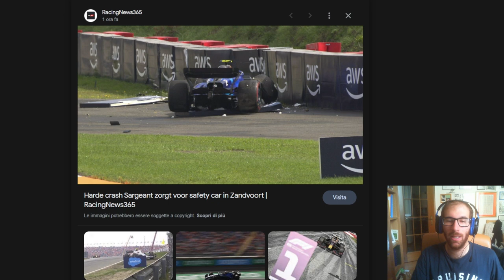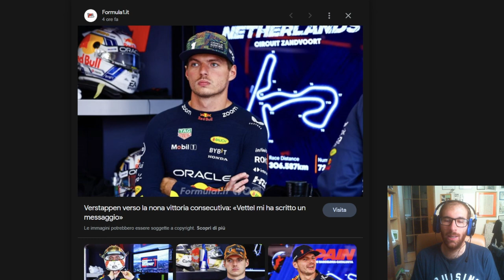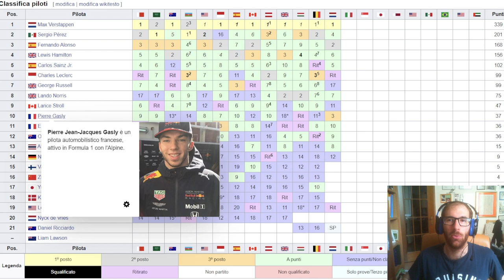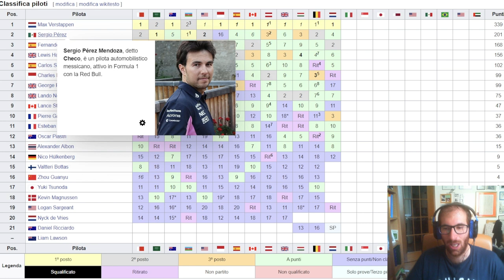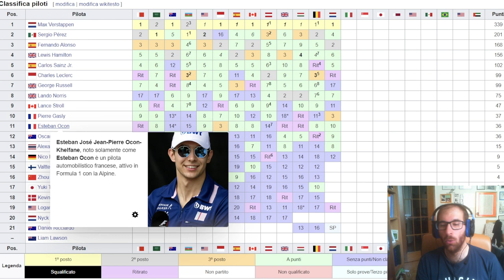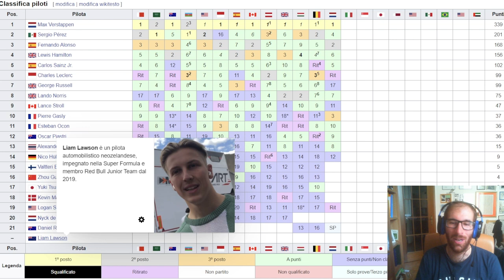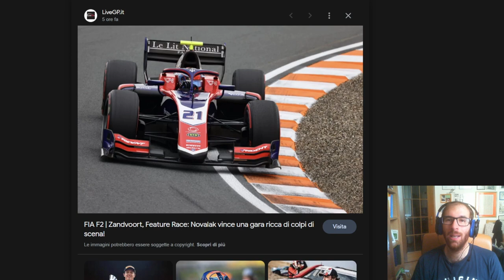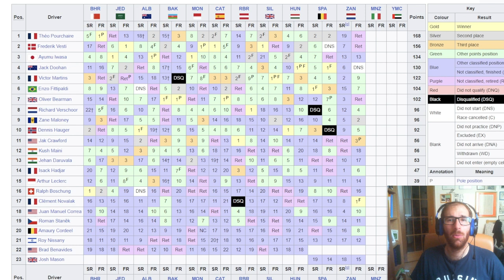Nona sinfonia consecutiva di Verstappen a Zandvoort, in una gara pazza podio di Pierre Gasly!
SE VOLETE SEGUIRMI IN ALTRI CANALI